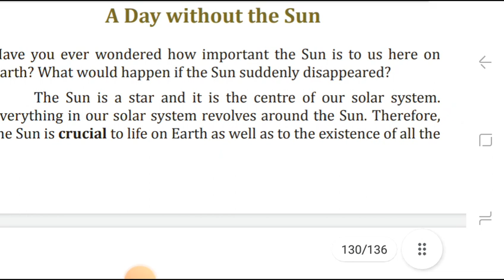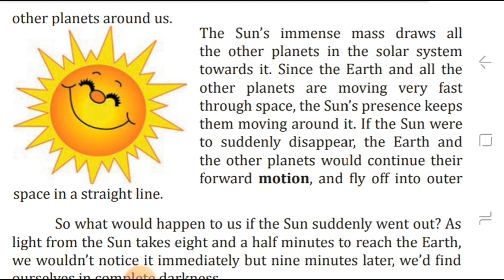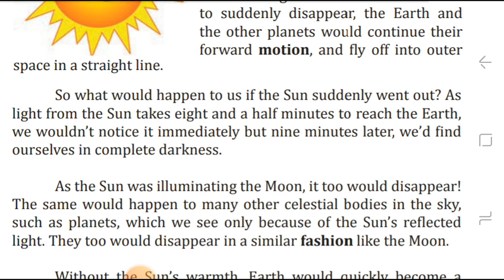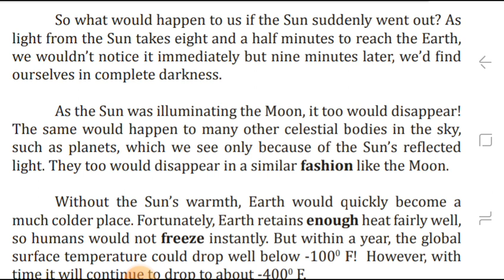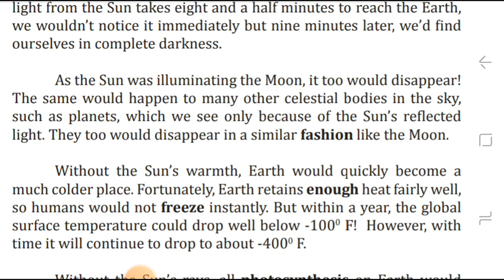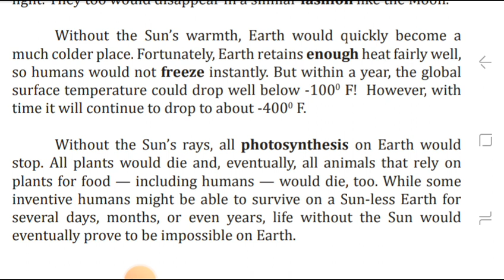Grade 9 A day without the sun Senaka Hiyarage